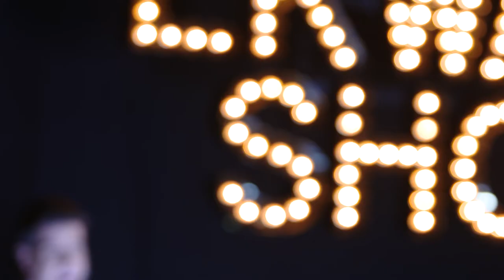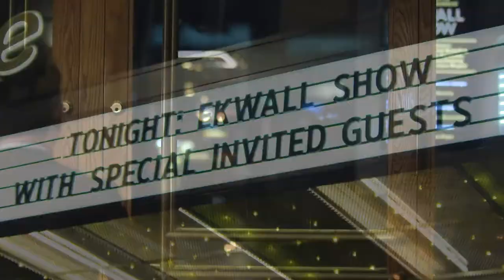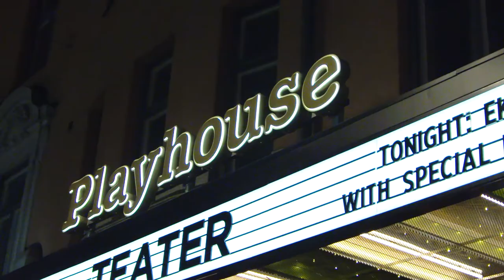Ekwall Show 6 - Olivia Schough och Linus Thörnblad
Alla vet hur idrotten ska ta hand om en skadad menisk eller en
krånglande rygg. Men toppidrotten brottas med en dold
sjukdom, som länge varit tabu: psykisk ohälsa. Olivia och Linus
berättar om sina erfarenheter, hur de hamnade i djup depression
och tagit sig tillbaka, och vad idrotten kan göra för att bemöta
problemen i framtiden.

Glöm inte att följa Ekwall Show på Facebook för att ta del av massa roliga tävlingar